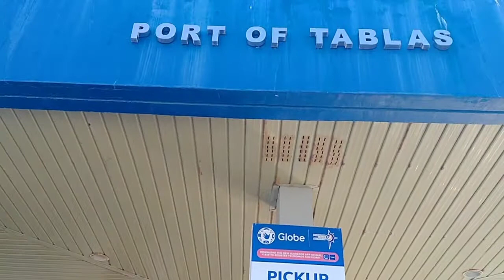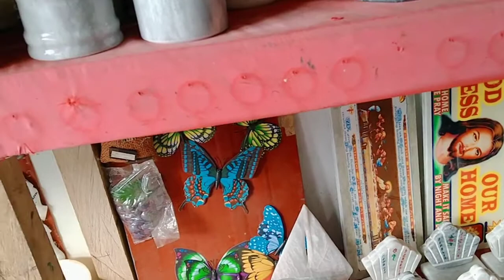Ang Marble ng Romblon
Ang Marble ay likas na yaman ng romblon at ang mga seaweeds at copra ay ikinabubuhay ng mga tao sa probinsya.